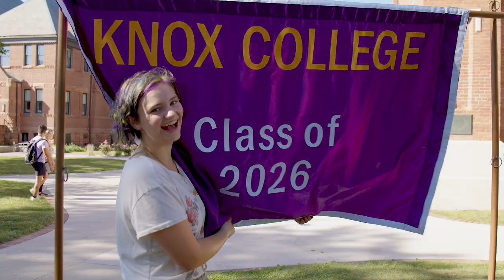Looking Back on 2022 at Knox!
Take a look back at the wonderful memories made at Knox College in 2022. Here's to a fantastic 2023!